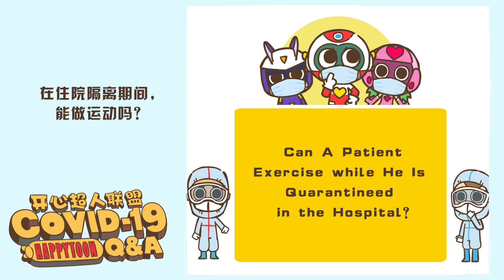在住院隔离期间，能做运动吗？